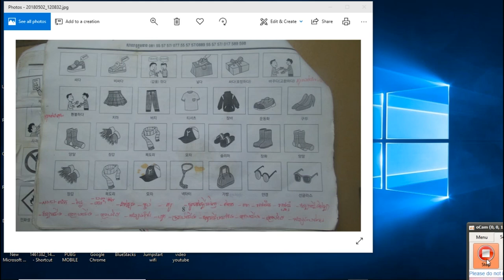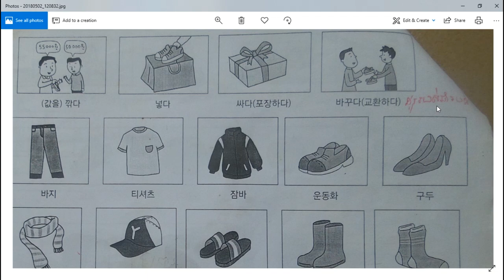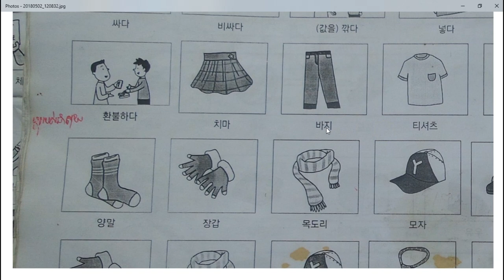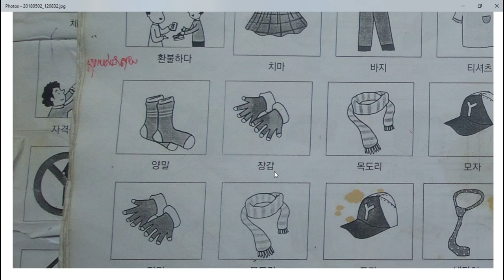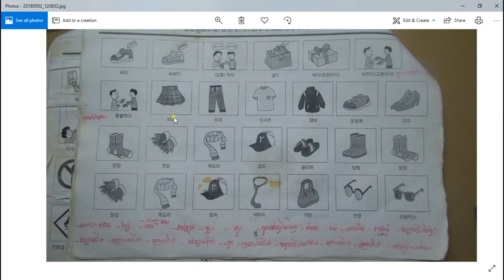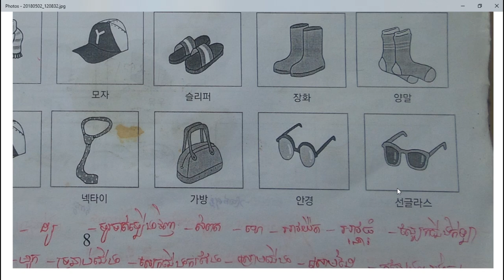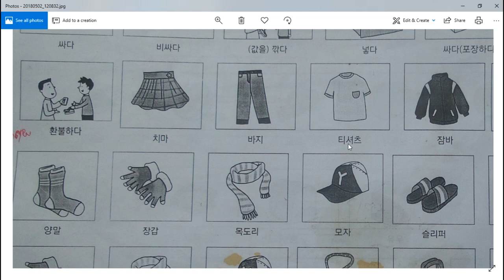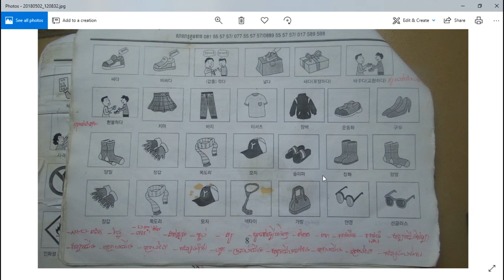8# រៀនពាក្ស ភាសាកូរ៉េ​​​ LEARN KOREA KHMER BY RIVER AMAZON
8# រៀនពាក្ស ភាសាកូរ៉េ​​​ LEARN KOREA KHMER BY RIVER AMAZON